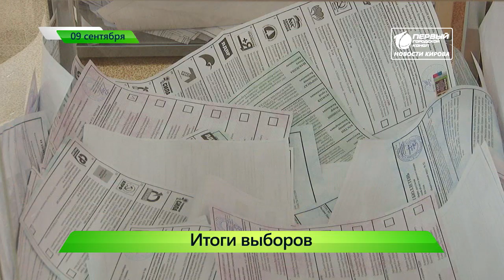Рекордно низкая явка избирателей Короткой строкой Новости Кирова 09 09 2019